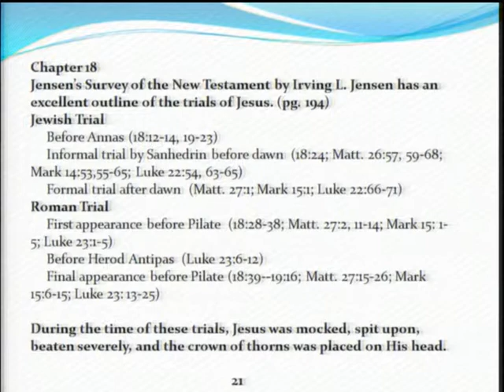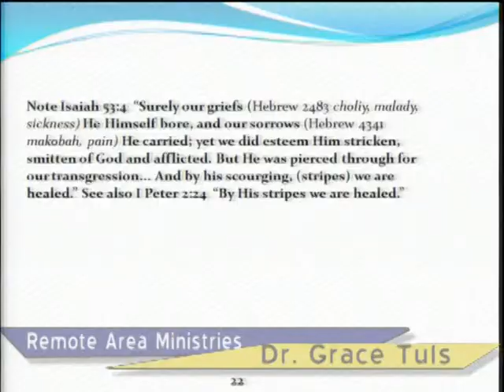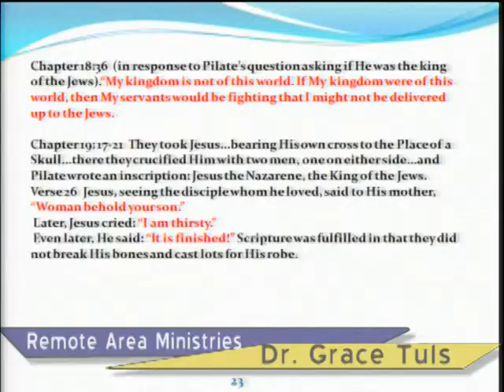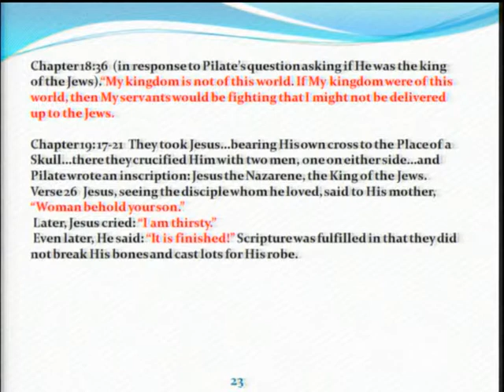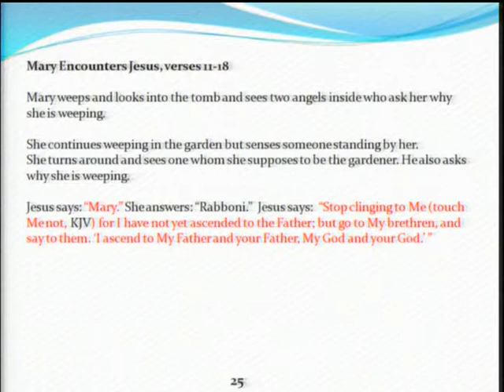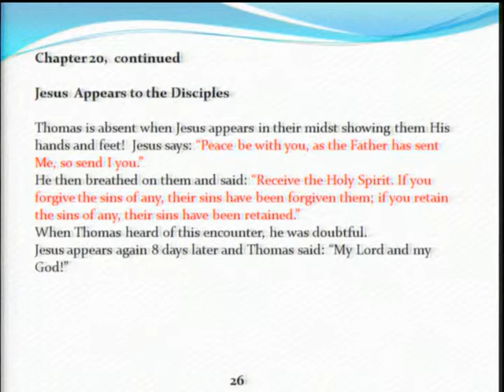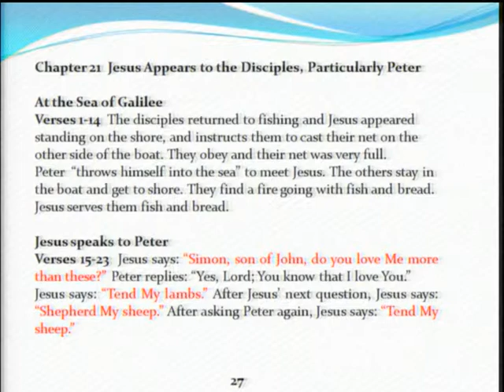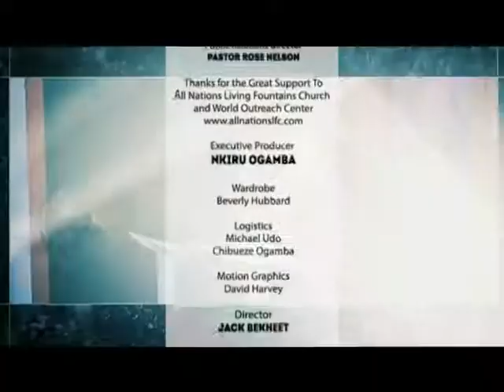OCN Presents: Remote Area Ministries w/ Dr. Grace Tuls: The Gospel of John (Part 4)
Join Dr. Grace Tuls as she continues to teach a Bible study series from the Gospel of John.